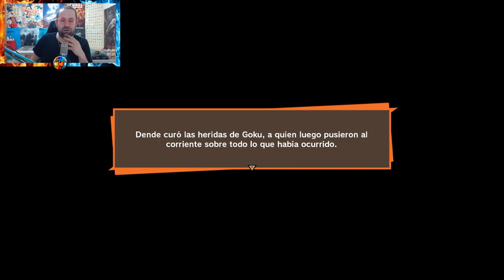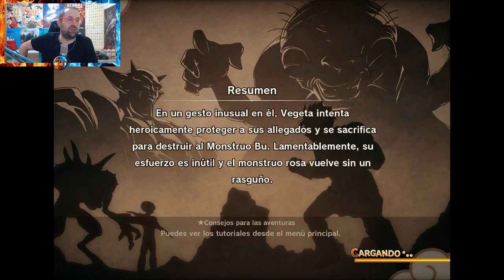UN SACRIFICIO INÚTIL - DRAGON BALL Z: KAKAROT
EPISODIO 53
Buenas chavales! En el episodio de hoy veremos por fin los primeros combates contra el Monstruo Bu y uno de los momentos más emotivos de Vegetta. Espero que os guste el capítulo y nos vemos mañana en el siguiente!